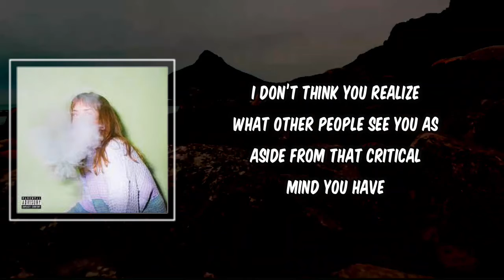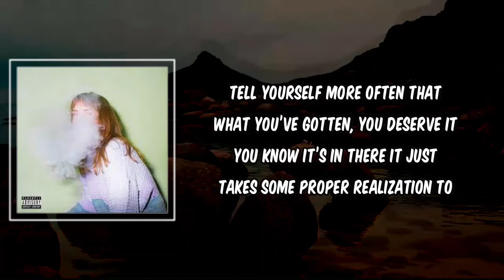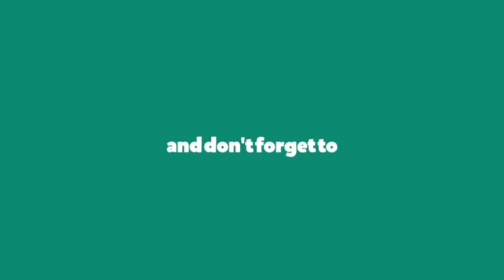Lyric: Get Up by Jordana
Get Up by Jordana
Album: Face The Wall

Get Up Lyrics:

I don’t think you realize what other people see you as
Aside from that critical mind you have
You gotta
Get up, get up, get up, get up, get up
Get up, get up, get up, get up
You gotta
You gotta

Whenever you wake up in the morning time
Do you
Take a step back from that mirror-line?
You should
Tell yourself more often that what you’ve gotten, you deserve it
You know it’s in there it just takes some proper realization to
You gotta
You gotta
You gotta

Jordana New Song
Get Up Jordana
Jordana Get Up
Get Up Lyrics
Get Up Lyrics Jordana
Jordana Get Up Lyrics
Get Up to Jordana
Jordana to Get Up
Jordana Songs